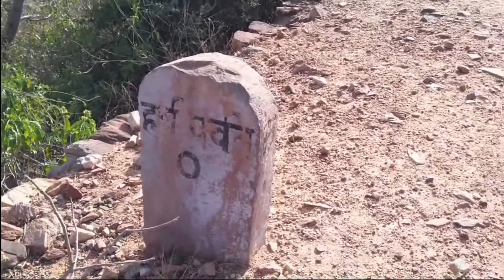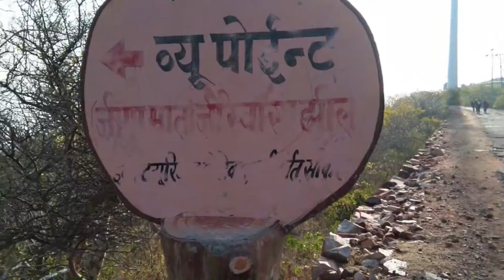राजस्थान यात्रा का दुसरा दीन, हर्ष पर्वत 🚩 सीकर, ड्रोन शूट rajasthan tourism Apache 160 RTR.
शेखावाटी के हृदय स्थल सीकर नगर से 16 किमी दूर दक्षिण में हर्ष पर्वत स्थित है जो अरावली पर्वत श्रृंखला का भाग है। यह पौराणिक, ऐतिहासिक, धार्मिक व पुरातत्व की दृष्टि से प्रसिद्ध, सुरम्य एवं रमणीक प्राकृतिक स्थल है। हर्ष पर्वत की ऊंचाई समुद्र तल से लगभग 3100 फीट है जो राजस्थान के सर्वोच्च स्थान आबू पर्वत से कुछ कम है। इस पर्वत का नाम हर्ष एक पौराणिक घटना के कारण पड़ा। उल्लेखनीय है कि दुर्दान्त राक्षसों ने स्वर्ग से इन्द्र व अन्य देवताओं का बाहर निकाल दिया था। भगवान शिव ने इस पर्वत पर इन राक्षसों का संहार किया था। इससे देवताओं में अपार हर्ष हुआ और उन्होंने शंकर की आराधना व स्तुति की। इस प्रकार इस पहाड़ को हर्ष पर्वत एवं भगवान शंकर को हर्षनाथ कहा जाने लगा। एक पौराणिक दन्त कथा के अनुसार हर्ष को जीणमाता का भाई माना गया है।
हर्ष पर्वत पर भगवान शंकर का प्राचीन व प्रसिद्ध हर्षनाथ मंदिर पूर्वाभिमुख है तथा पर्वत के उत्तरी भाग के किनारे पर समतल भू−भाग पर स्थित है। हर्षनाथ मंदिर से एक महत्वपूर्ण शिलालेख प्राप्त हुआ था, जो अब सीकर के राजकुमार हरदयाल सिंह राजकीय संग्रहालय में रखा हुआ है। काले पत्थर पर उर्त्कीण 1030 वि.सं. (973 ई.) के शिलालेख की भाषा संस्कृत और लिपी विकसित देवनागरी है। इसमें चौहान शासकों की वंशावली दी गई है। इसलिए चौहान वंश के राजनीतिक इतिहास की दृष्टि से यह बहुत महत्वपूर्ण है। इसमें हर्षिगरी, हर्षनगरी तथा हर्षनाथ का भी विवरण दिया गया है। यह बताता है कि हर्ष नगरी व हर्षनाथ मंदिर की स्थापना संवत् 1018 में चौहान राजा सिंहराज द्वारा की गई और मंदिर पूरा करने का कार्य संवत् 1030 में उसके उत्तराधिकारी राजा विग्रहराज द्वारा किया गया। इन मंदिरों के अवशेषों पर मिला एक शिलालेख बताता है कि यहां कुल 84 मंदिर थे। यहां स्थित सभी मंदिर खंडहर अवस्था में हैं, जो पहले गौरवपूर्ण रहे होंगे। कहा जाता है कि 1679 ई. में मुगल बादशाह औरंगजेब के निर्देशों पर सेनानायक खान जहान बहादुर द्वारा जानबूझकर इस क्षेत्र के मंदिरों को नष्ट व ध्वस्त किया गया था।

हर्षनाथ मंदिर को कई गांव जागीर के तौर पर प्रदान किये गये थे। इस मंदिर का ऊंचा शिखर सुदूर स्थानों व मार्गों से देखा जा सकता है। हर्ष का मुख्य मंदिर भगवान शंकर की पंचमुखी प्रतिमा वाला है। शिव वाहन नंदी की विशाल संगमरमरी प्रतिमा भी आकर्षक है। शिव मंदिर की मूर्तियां आश्चर्यजनक रूप से सुन्दर हैं। देवताओं व असुरों की प्रतिमाएं कला का उत्कृष्ट नमूना हैं। इनकी रचना शैली की सरलता, गढ़न की कुकुमारता व सुडौलता तथा अंग विन्यास और मुखाकृति का सौष्ठव दर्शनीय है। इन पत्थरों पर की गई कारीगरी यह बतलाती है कि उस समय के सिलावट कारीगर व शिल्पी अपनी कला को किस प्रकार सजीव बनाने में निपुण थे। मंदिर की दीवार व छतों पर की गई चित्रकारी दर्शनीय है। पुरातत्व विभाग द्वारा हर्ष पर्वत के सभी प्राचीन मंदिरों का संरक्षण प्राचीन संस्मारक एवं पुरावशेष स्थल अधिनियम 1985 के तहत किया जा रहा है।

1935 ई. में सीनियर अंग्रेज ऑफिसर कैप्टन डब्लू वैब ने हर्ष पर्वत की कलाकृतियों को महामंदिर स्थित कोठी के संग्रहालय में रखवाया। इस मंदिर से प्राप्त विश्व प्रसिद्ध लिंगोद्भव शिल्प खण्ड राजकीय संग्रहालय, अजमेर में प्रदर्शित है। हर्ष की मूर्तियां जयपुर व लंदन के संग्रहालयों में भी भेजी गई हैं। अभी भी कलात्मक स्तम्भों, तोरण द्वारों व शिल्प खण्डों के अवशेष शिव मंदिर के आस−पास बिखरे पड़े हैं। तत्कालीन राव राजा सीकर द्वारा हर्षनाथ मंदिर का प्रमुख शिलालेख एवं 252 प्रस्तर प्रतिमाएं भेट स्वरूप राजकुमार हरदयाल सिंह राजकीय संग्रहालय, सीकर को प्रदान किये गये जिन्हें इस म्यूजियम की हर्षनाथ कला दीर्घा में प्रदर्शित किया गया है। हर्षनाथ मंदिर से प्राप्त प्रमुख प्रतिमाओं में द्विबाहु नटेश शिव का शिल्पखण्ड, हरिहर−पितामाह−मार्तण्ड प्रतिमा, त्रिमुखी विष्णु प्रतिमा उल्लेखनीय हैं।